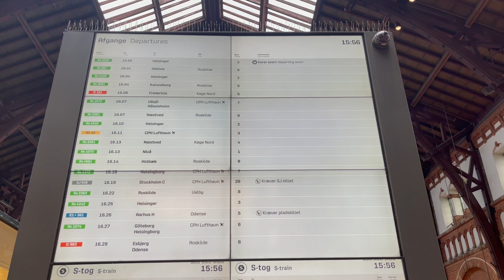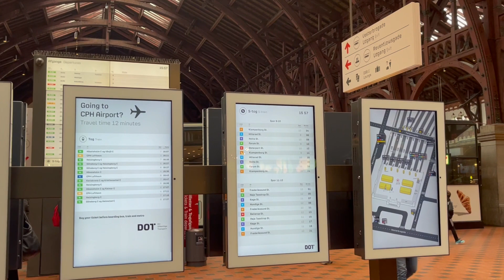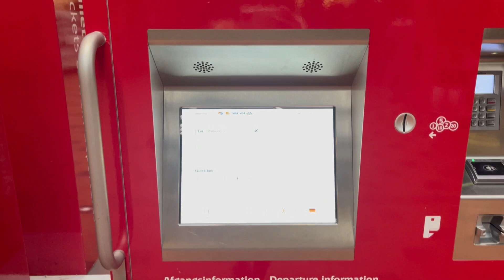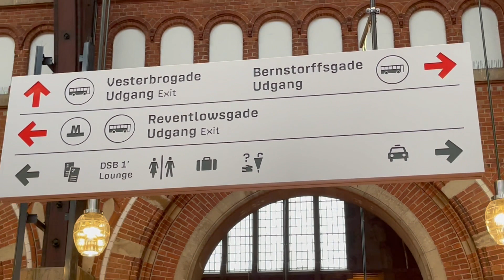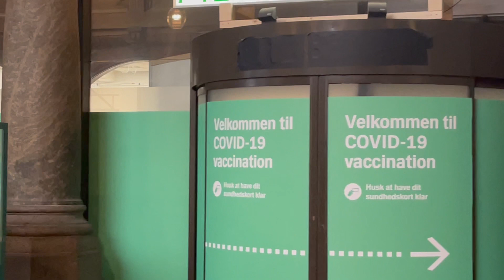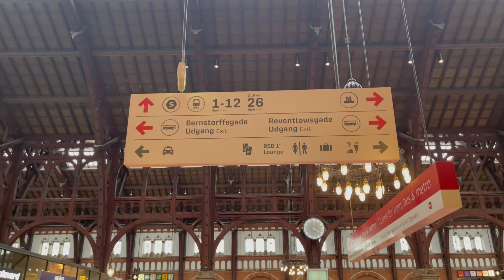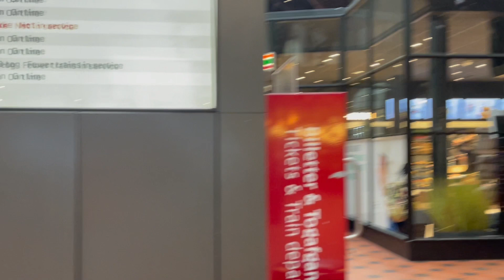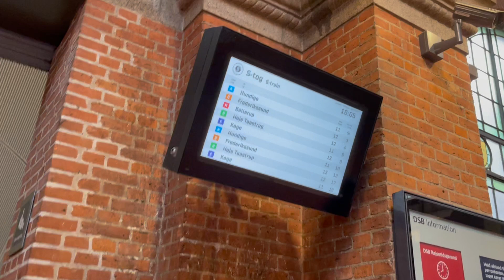Copenhagen Central Station